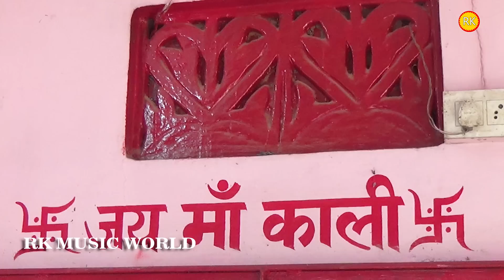दर्द भरा बेटी विवाह गीत || घर घर में बजने वाला बेटी विवाह गीत || Anshu Priya Shadi Vivah Geet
Song -  घर घर में बजने वाला बेटी विवाह गीत
Singer  -  Anshu Priya
Lyrics - Anshu Priya
Level - RK MUSIC WORLD
Digital Head :- Anshu Pant
Managed By :- Santosh Kumar